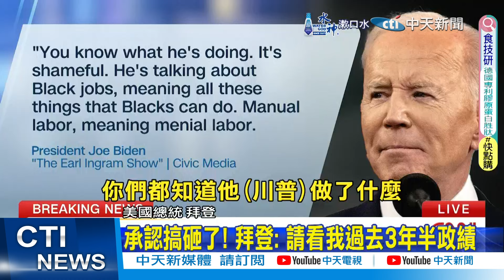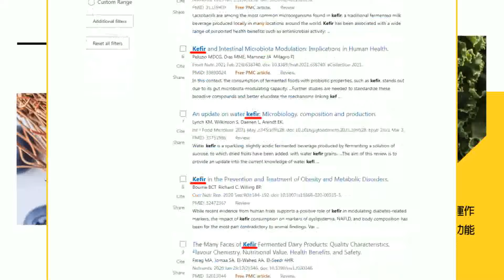換拜聲浪四起 拜登沒想退選 要繼續選下去｜假如真的要換拜! "她"能取代拜登?!【全球現場】20240704 ‪‪‪‪‪@全球大視野Global_Vision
00:00 換拜聲浪四起 拜登沒想退選 要繼續選下去
01:12 總統先生失智嗎? 白宮記者狂問拜登健康狀況
02:01 辯論翻車後 拜登將接受首場專訪 白宮:不會照稿念
02:48 辯論翻車甩鍋! 美媒整理拜登陣營四大藉口
05:02 假如真的要換拜! "她"能取代拜登?!
05:56 辯論效應 川普CNN紐時民調擴大領先拜登